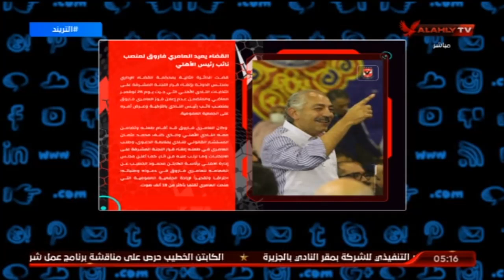امير هشام : الحكم الصادر بعودة العامرى فاروق لمنصب نائب الاهلى دليل على احترافيه النادى